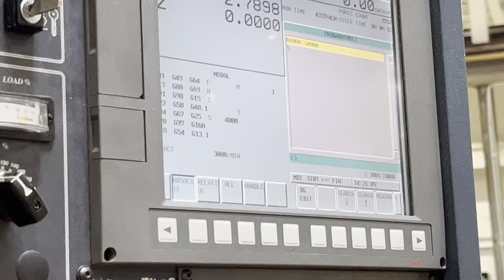Johnford DMC-1500H 4 Axis Vertical Machining Center For Sale From AssetExchangeInc